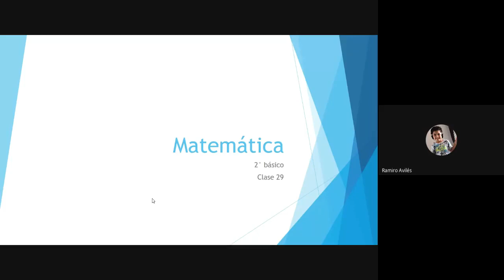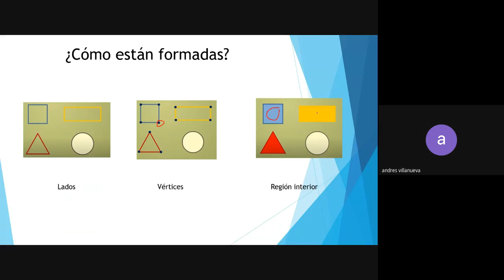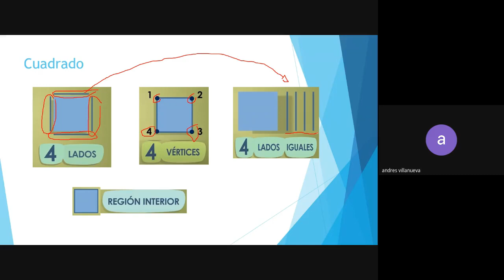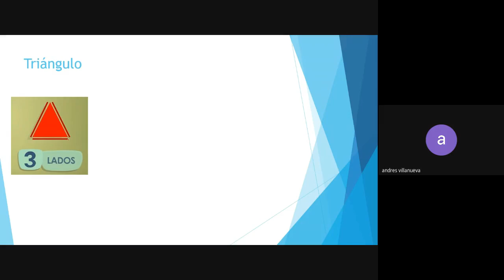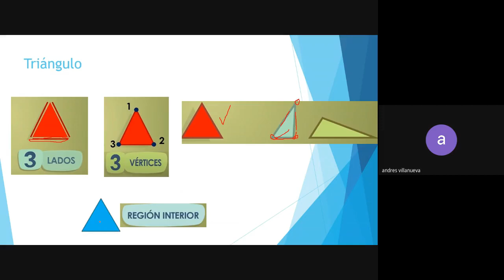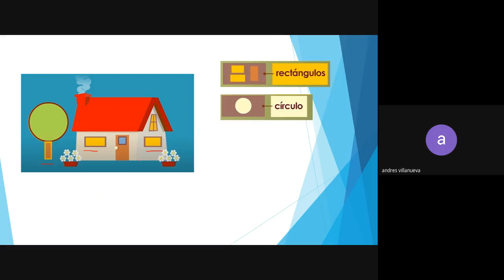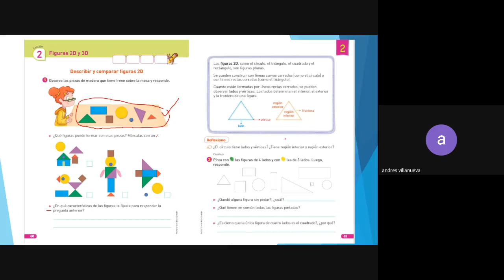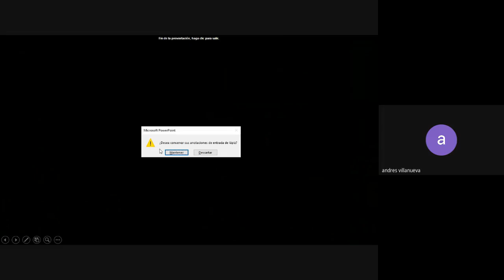Matemática 2°básico clase 29 Belén Olmos